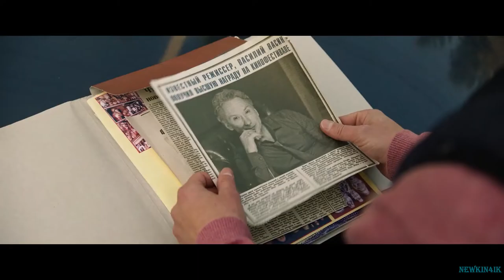Папы | Русский Трейлер | Фильм 2022 (c 23 февраля)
Папы - Русский трейлер 2022 год

С 23 февраля 2022 (РФ)!

Четыре истории, в каждой из которых зритель может узнать себя, объединяет тема силы отцовской любви. Наши отношения с папами бывают самые разные. Но как бы ни переплетались наши судьбы, в любом возрасте мы остаемся для пап детьми. Разные судьбы. Разные характеры. Разные отношения. Работа одна — быть папой.

Жанр: драма, комедия
Страна: Россия
Режиссер: Анна Матисон, Армен Ананикян, Карен Оганесян
Актеры: Дмитрий Нагиев, Сергей Безруков, Марк Богатырев, Юрий Стоянов, Игорь Жижикин

6+